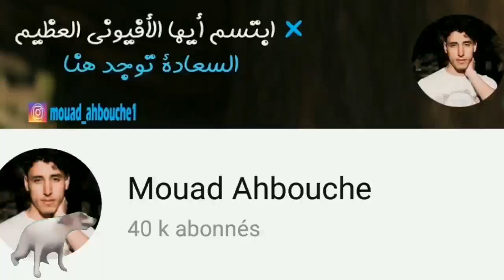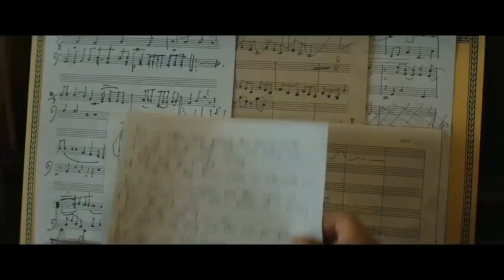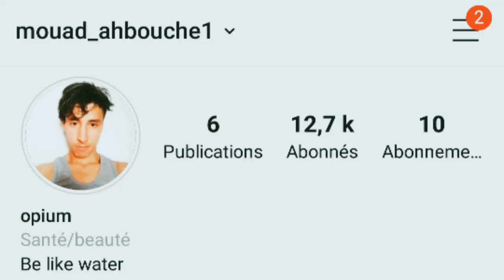واش كاين عمق فعقلك الباطن